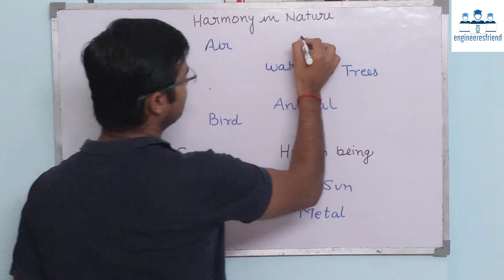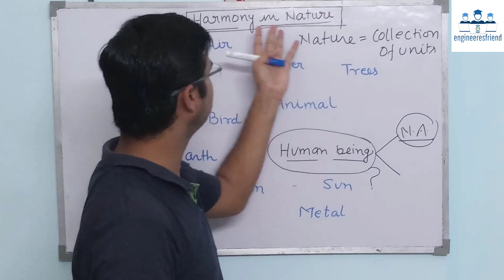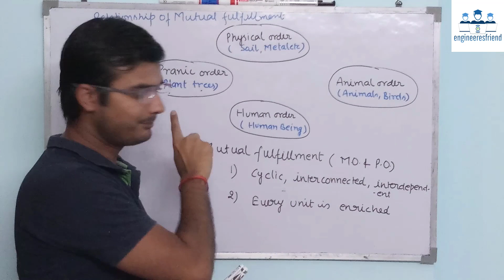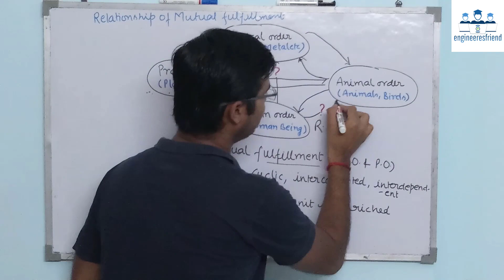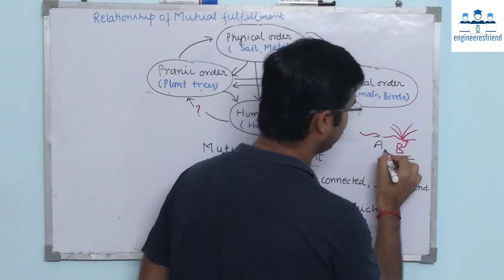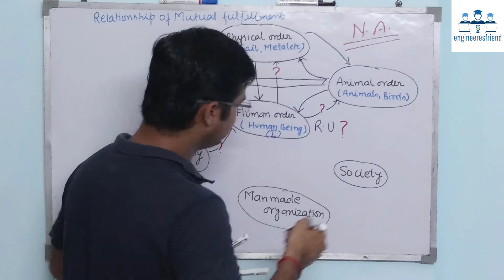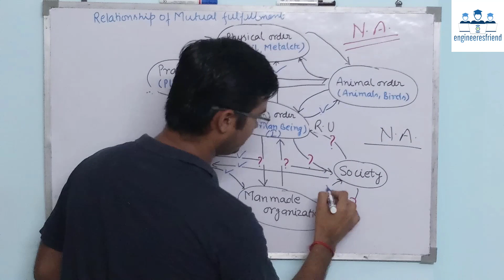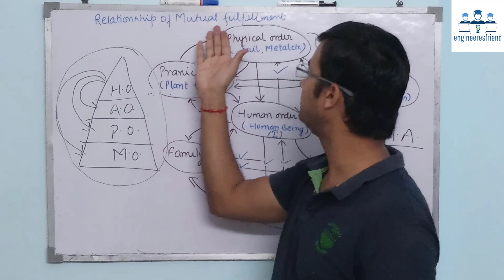Harmony in Nature I Relationship of Mutual Fulfillment part 1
So far we have explored our Natural Acceptance
Our Natural Acceptance is for living in Harmony – as an Individual, as a Family, as a Society…

Is there provision in Nature/Existence for living in accordance with our Natural Acceptance?
Is it possible to live in harmony as an Individual, as a Family, as a Society…?

Is co-existence, mutual fulfillment inherent in Nature?
Or
Is the design of nature/existence by way of opposition, struggle, survival of the fittest…?

We will explore the underlying design of Nature/Existence with these questions…

Nature = Collection of Units

Between Physical Order and Pranic Order

Mutual fulfilment
1 Cyclic, interconnected, interdependent
2 Every unit is enriched
Physical Order, Pranic Order and Animal Order are fulfulling for Human Order
Human beings have natural acceptance to be mutually fulfilling
With right understanding &
right feeling, human being can
also be mutually fulfilling for
all 4 orders
Four orders in nature, mutual fulfillment in nature
In nature all the three orders other than human order are mutually fulfilling for themselves as well as for human beings
Mutual fulfillment is naturally acceptable to the human order
Due to lack of right understanding, the Human order is not yet able to ensure mutual fulfillment. This can be seen in the form of problems such as pollution, resource depletion, extinction of animals, global warming and threats to human race on earth
Resource Depletion – The resource is used at a rate which is faster than the rate at which it is produced in Nature
Pollution – The product is such that
It does not return to the cycle in Nature or
It is produced at a rate that is faster than the rate at which it can return to the cycle in Nature
for more clarity watch the video and comment your suggestion